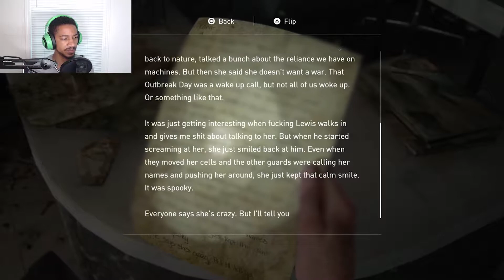The Last Of Us 2- Part 9- Abby gets caught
Part 9 Gameplay and walkthrough